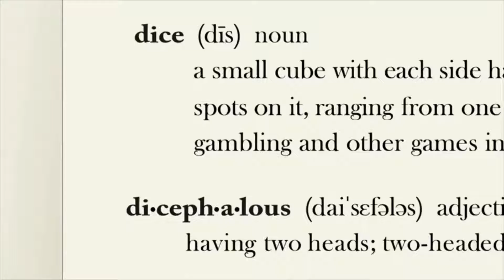Family guy funny moments(1080_hd)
family guy,
family guy full episodes no cuts,
a family guy fnf affected peter griffin and ᆿ̸̮͋ɒ̸̺͐m̶̼̐i̴͑͜l̵͍̍γ̵̗͒,